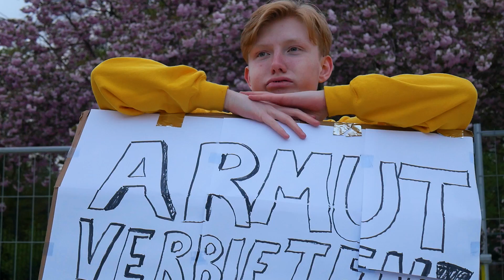AKTIV (ft. Woods/Alan) vs. Lug Nutty Nut | HALBFINALE [HR] (2/2) - TNM Rap Battle S3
TNM Rap Battle Turnier S3 | AKTIV (ft. Woods/Alan) vs. Lug Nutty Nut | HALBFINALE [HR] (2/2)

Gerrit ist sehr sehr arm. Das ist nicht schön. Da wir barmherzige Menschen sind haben wir deshalb beschlossen dem Jungen unter die Arme zu greifen. Hier könnt ihr ihm finanzielle Hilfe zukommen lassen! Sie wird sicher bei ihm ankommen.

Social Media---

Video: Alan
Mix& Master: Reka
Features: Woods/ Alan
Statisten: Kebo, Alan, kleiner Gerrit
MC Geuner: shorturl.at/hBFV7

TEXT:

Du bist ein echter gangster in ner gang mit einem schwarzen
achso dat is nur corner? Naja mehr brauch man nicht sagen
im netz nach Geld betteln das nenne ich ein schäbiges Benehmen,
du verdienst keinen scheiß Cent, doch dafür jede Menge Schläge

du kleiner gremlin hättest brian  ins klinikum geschlagen?
Um mich vor dir zu schützen muss ich doch schienbeinschoner tragen
Man von dir hat sich noch niemals wer  nen stich eingefang´n
denn an die leber kommst du zwerg nichtmal mit trittleiter ran

kleine fußhupe spuck auf dein kopf  du hast hier nix zu sagen
es reicht nichtmal ein gartenzwerg denn nur die harten komm in garten
als ob ich dich made zertret, du wirst per uzi zersagt
denn garkein bock das da son goblin in meim Schuhprofil klebt

drohst nem alten opa stiche an du stahlharter boy
doch guckt der dich auf seinem handy bist du maßstabsgetreu
es gibt nichteinmal insekten die du hans wurst verwunden kannst
deine zuglocation war das Hamburger wunderland

hook:
du peinlicher bastard
mit corona hat sich´s ausgerieben nuttensohn öy öy
2 meter abstand
doch das du infektiös bist braucht corona uns nicht zeigen
ey den abstand haben leute sowieso zu dir gehalten

machst mit reiben kein absatz
hab dich doch gesehen letzens am bahnhof in Hannover
du schnorrst kleingeld am raschplatz
verkaufst niemalsn tape, weil du fotze halt nich sick rappst
siehst du dicke schwarze zahlen dann nur corner 30 big macs

part 2:
es is aaaaktiv, renetix wird aus dem leben gebattlet
gerichtsvollzieher klopft nuttö ehre gepfändet
zu sagen das arm ist is als konter halt schon dünnschiss
reka kontert er is trocken aber du wirst niemals flüssig

dein konto so gebrochen man ich komm darauf komm ich nicht klar
dein dad fragt was solln wir shoppen und du antwortest mit Ja!
jetzt mal realtalk  das schein die meisten garnicht mitzukriegen
das du arm bist Junge steht dir ins gesicht geschrieben + bild

so hab ich recherchiert und da nochmal näher hingeblickt
und dann sogleich mitgekriegt das steht da auch in blindenschrift
das dein vater dich zum battle fährt das frontet so hart
tja da hat der pleitegeier sich den konter gespart

bedroht euch mal für geld son einbrecher in der Bude
antwortet ihr zwei strahlend: Jo wir helfe dir beim suchen.
Danach gucken alle drei voller scham auf das geraubte
und dein dad sagt zu ihm tröstend ,, komm ich fahr dich noch hause´´

Hook:
du peinlicher bastard
mit corona hat sich´s ausgerieben nuttensohn
2 meter abstand

im restaurant bist du mit zahlungsschwäche überfordert
und ruderst um die rechnung rum wie badegäste um den corner

part 3:

was du twitter so rummaulst du pickliges unkraut
du Hurensohn bist  nicht mehr als ne zickige jungfrau
jeder puffbesuch is an zaster schon gescheitert
und für dein erstes mal sparst du noch 20 jahre weiter

schreist so stolz:,, ich bin arm´´ und dann mic dropp
weißt ein guter Konter wär Junge? Ein SCHEIß JOB!
Geuner frontet so dein leben und was hat man da gesehen
Du kämpfst nicht mit dem gegner ey du kämpfst nur mit den tränen

du peinliches kind dat wirkte wie ne strafpredigt
wo man nicht erkannte ob du weinst oder schwitzt
auf der bühne wurden die knie gegen den woneproppen weich
wär humaner gewesen hätt dir dein kontostand gezeigt

geuner sagt deine crew snitcht du tauscht mit falki einen blick
doch auch der sagt dir jetzt nicht das du ein reiben member bist
sagt man reiben steht nicht hinter, fängt er gleich an loszuweinen
wie willst du das jetzt kontern? Willst du uns den Vogel zeigen?